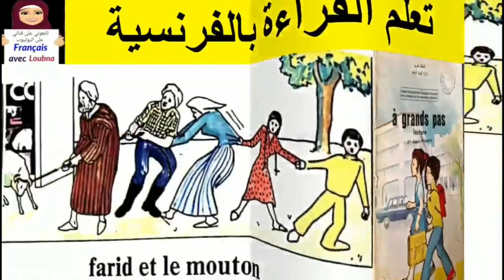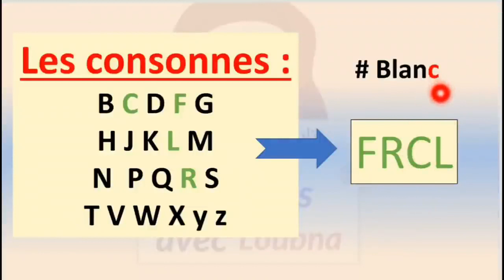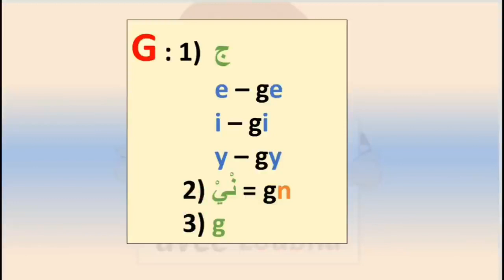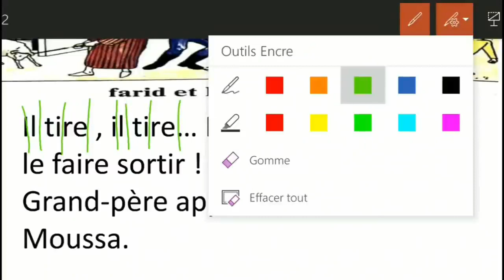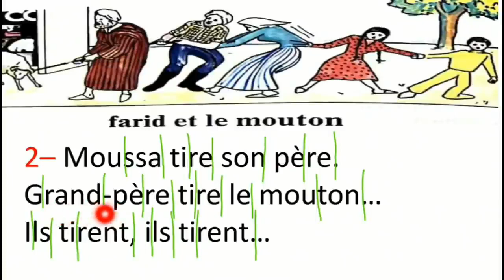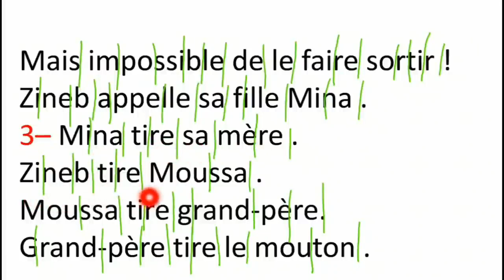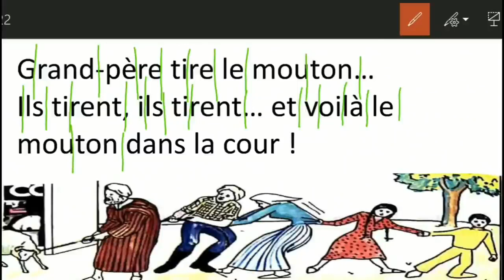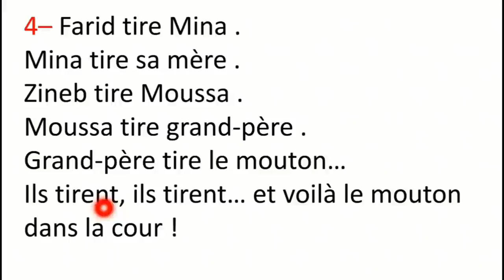تعلم الفرنسية من الصفر 113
'1رابط قناتي الثانية من هنا 👇👇 رابط صفحتي على الفيسبوك من هنا 👇👇 هذه القناة تعلمك الفرنسية بسهولة وسرعة من الصفر إلى الاحتراف ، تجد فيها دروس الابتدائي ، الإعدادي و الثانوي ، دروس الباك مشروحة بطريقة مبسطة ، أيضا تساعد على التحدث بالفرنسية بطريقة تستعمل فقط في الدروس المدفوعة، لكنكم تجدونها في القناة بالمجان على الهواء مباشرة لتصحيح اخطائكم علىى الفور، للمبتدئين و المتوسطين في وقت وجيز و غيرها من الفيديوهات التعليمية الاخرى الخاصة بعلاج النطق و قواعد اللغة و تصرف الأفعال الى غير ذلك من الدروس المشوقة و للمبتدئين الراغبين في تتبع دروس القناة بالترتيب، إليكم السلسلات مرتبة على النحو التالي، و بالتوفيق للجميع : 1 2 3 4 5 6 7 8 هنا تكون أصبحت جاهزا للانتقال إلى المستوى الأعلى، يعني مستوى للمتوسطين ، و تبدأ بأية سلسلة من هذه السلسلات ، سأرتبها لكم ، لكن يمكنكم أن تتابعوا حلقة من هذه السلسلة و حلقة من أخرى حسب الرغبة، و ليس مثل المبتدئين الذين عليهم الامتثال للترتيب المقترح ليتكونوا بشكل أفضل : 👇👇👇 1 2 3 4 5